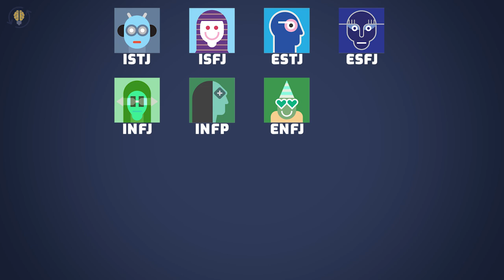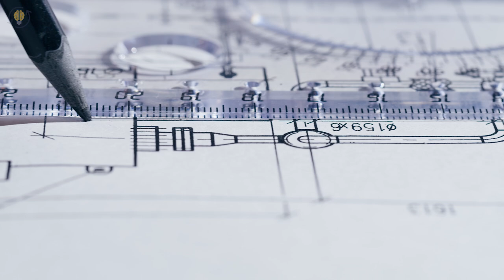How MBTI Personalities Handle Failure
👇 👇Most Accurate PERSONALITY TEST👇
✅ You will be surprised How MBTI Personalities Handle Failure!
Each personality type handles failure and adversity in a specific way and we have described the way each one of the 16 personality types does it. Find out how they handle failure and determine how you can use this knowledge in reaching personal growth and self-improvement.  Here is How MBTI Personalities Handle Failure.

⏰TIMESTAMPS⏰
0:00 MBTI Personality Types and How They Handle Failure
0:32 - 1. ISTJ
1:00 - 2. ISFJ
1:31 - 3. ESTJ
2:02 - 4. ESFJ
2:33 - 5. INFJ
3:16 - 6. INFP
3:54 - 7. ENFJ
4:33 - 8. ENFP
5:07 - 9. ISTP
5:43 - 10. ISFP
6:09 - 11. ESTP
6:34 - 12. ESFP
7:01 - 13. INTJ
7:44 - 14. INTP
8:27 - 15. ENTJ
9:07 - 16. ENTP

Little Things That Make Every MBTI Personality Type Happy